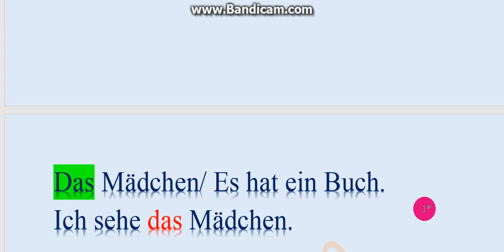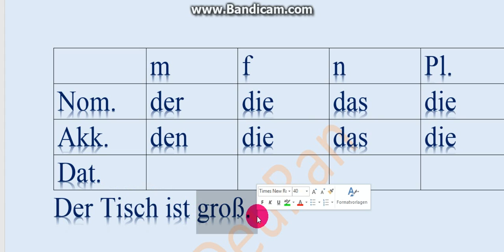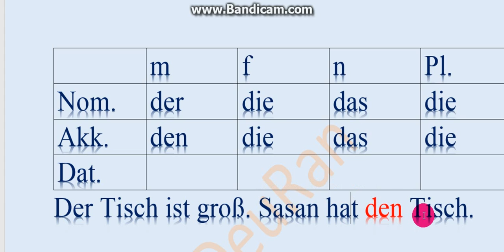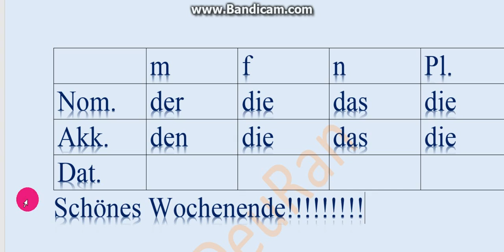#20 Vorstufe Deutsch آرتیکل